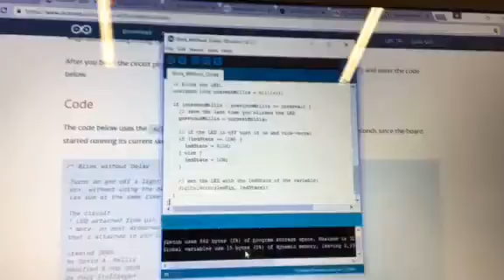Extra Tutorial: Blink Without Delay